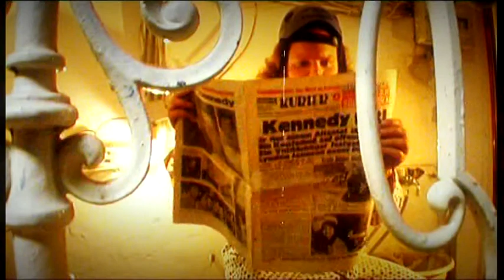Chris Gelbmann "Love Is Easy" (2005)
Singer Songwriter